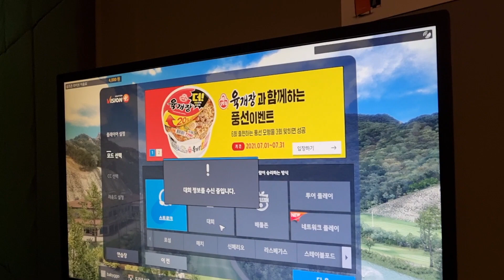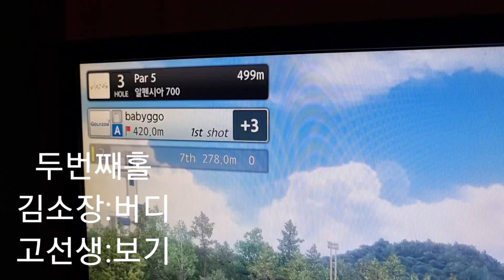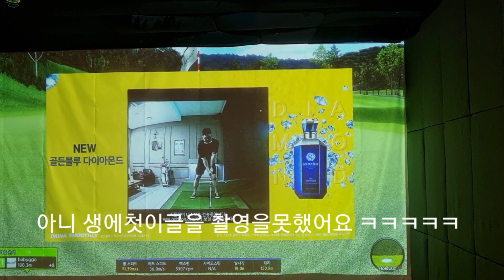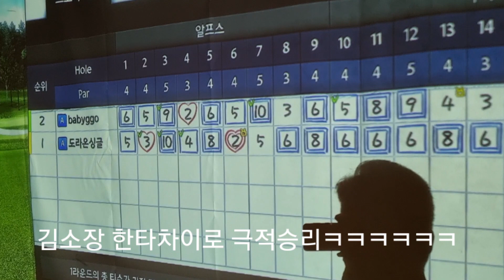백돌이골린이 스크린골프도전기 feat 피니쉬장인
후원은 컨텐츠제작에 큰 도움이됩니다!

초보골퍼 백돌이 골린이 김소장
본격 머리올리기 싱글가기 프로젝트 ㅋㅋㅋㅋㅋㅋ